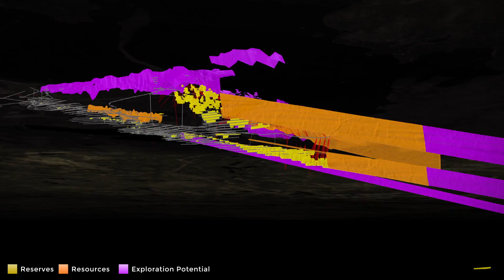Investor Day 2017 – Musselwhite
Musselwhite camp and geological update from Goldcorp’s 2017 Investor Day, January 2017. To replay the webcast or view the presentation from Investor Day